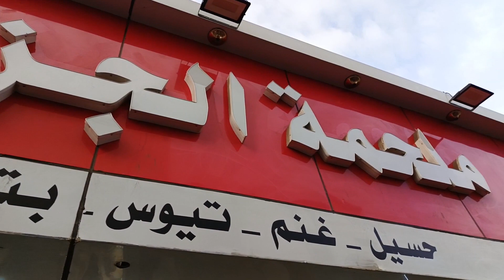Eid vlog in khamis & mahayel Saudia Arabia Mubeen ul Hassan vlog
Eid vlog in khamis & mahayel
Saudia Arabia